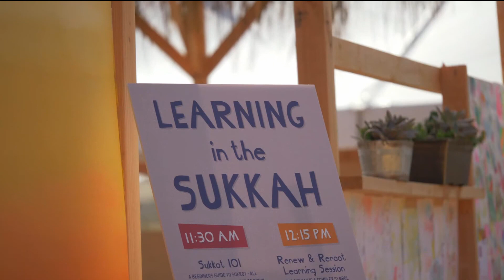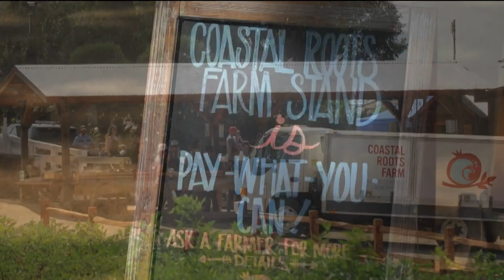Celebrating Sukkot with a harvest festival at Coastal Roots Farm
Sharone Oren joined the show to talk about the fall festivity and how you can take part in the fun.
Coastal Roots Farm hosts its 10th Annual Sukkot Harvest Festival on Sunday, Oct. 9 from 10:00 a.m. to 2:00 p.m. The family-friendly festival is the biggest event of the year, inspired by the Jewish tradition of gathering community outdoors to celebrate the end of an abundant summer harvest and welcome in the fall season and all it brings.

The Sukkot holiday is an ancient Jewish harvest festival reflecting themes of hospitality and the welcoming of strangers; like all the farm’s events, the festival will welcome people of all backgrounds.

The community is invited to meet under the sukkah (temporary shelter) for a day filled with live music, food, and activities for all ages. Festivities include farm tours, a Kid Zone, hand-crafted goods made by local Jewish artists, live entertainment, as well as food and drink vendor options for purchase.

The Farm is located at 441 Saxony Road in Encinitas.